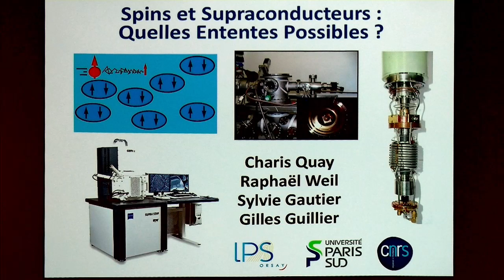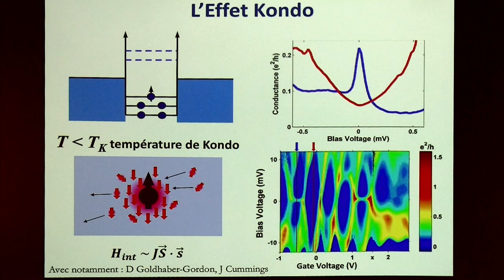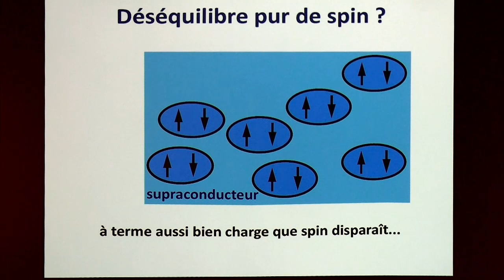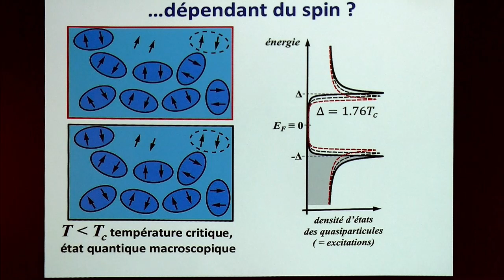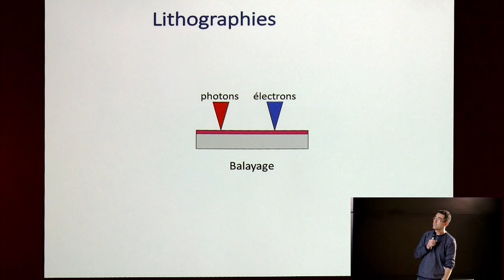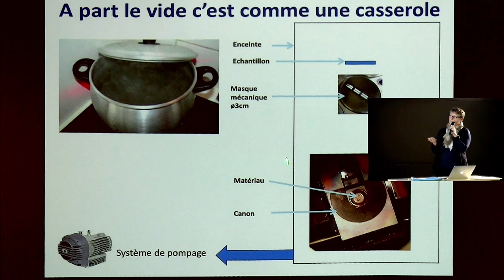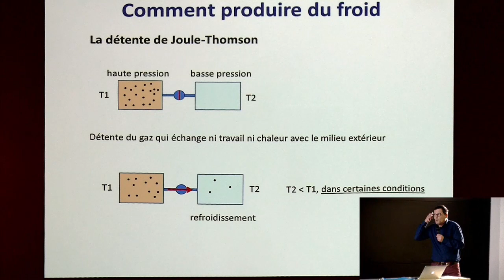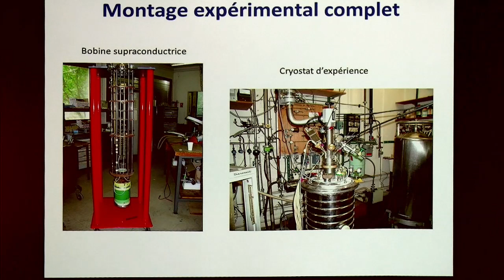Spins et supraconducteurs : quelles ententes possibles ?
Intervenants
- Mme Charis QUAY, lauréate de la médaille
- M. Raphaël WEIL, Ingénieur d'études au LPS
- Mme Sylvie GAUTIER, Assistant ingénieur au LPS
- M. Gilles GUILLIER, Ingénieur d'études au LPS

Moyens Techniques @GDPROD55